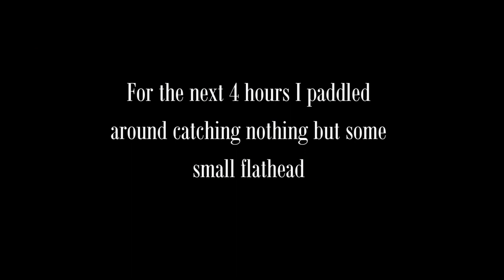Kingfish from a Kayak - North West Bay, Tasmania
With the warm Summer conditions in Tasmania the Kingfish make their way into waters around the State.  Although only small compared to other states fish, they provide a fantastic challenge particularly from a Kayak